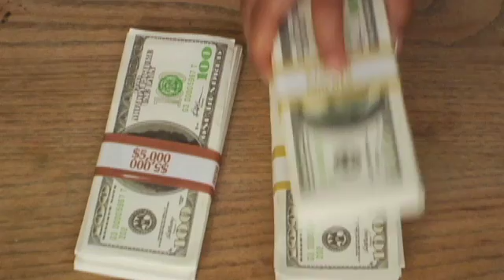How Compound Interest Boosts Savings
Understanding how fast assets and debt grow can help you appreciate the importance of starting to save early—and paying off debt quickly.